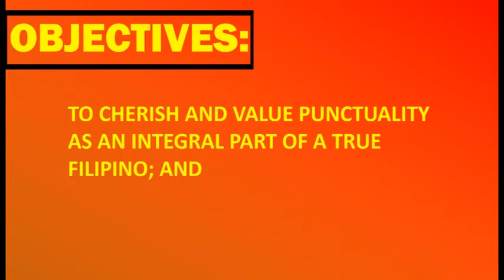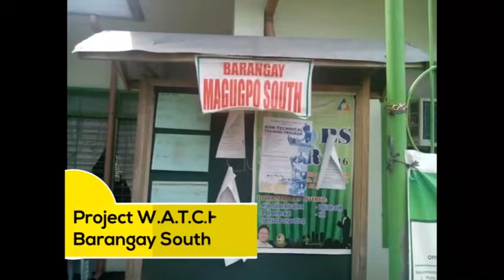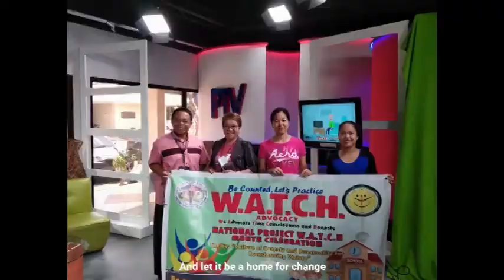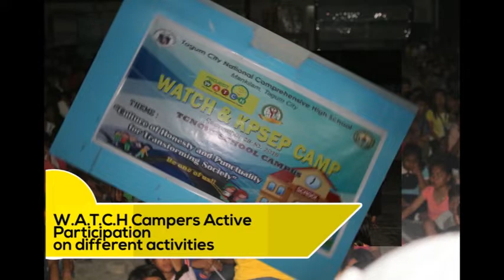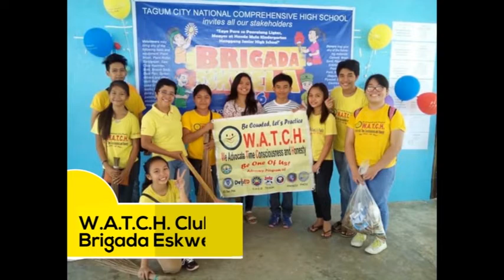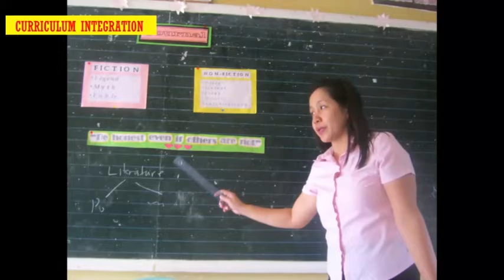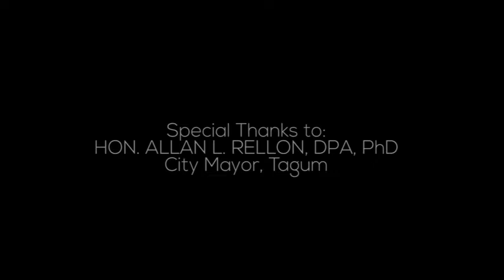Tagum City National Comprehensice High School